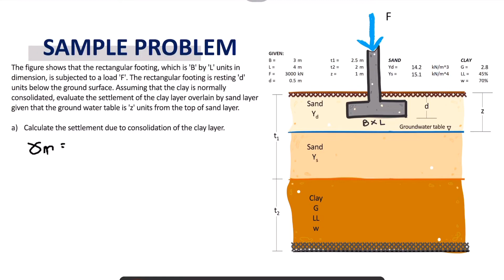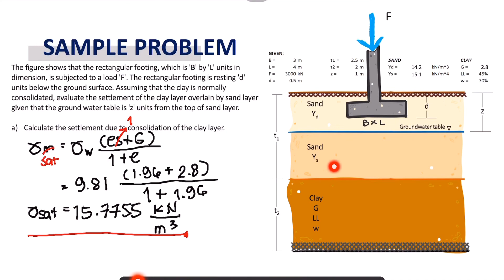Foundation Engineering Chapter 1.4 Consolidation under a Foundation Sample Problem Part III